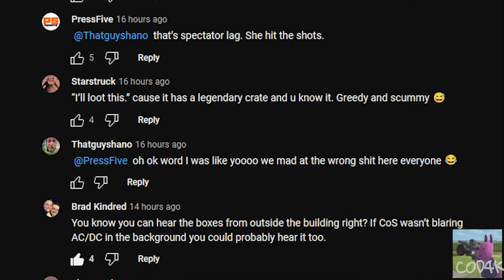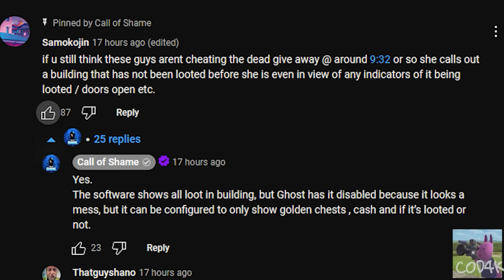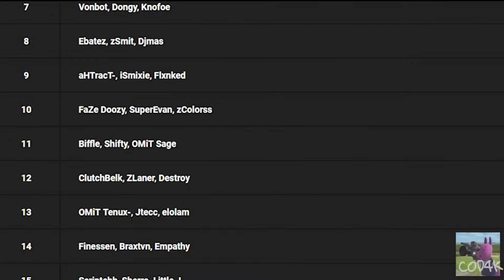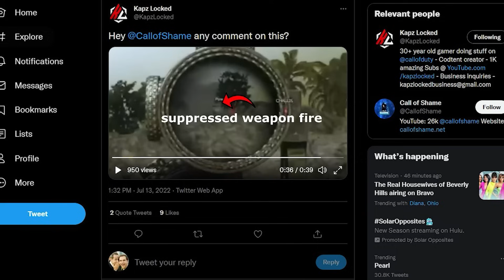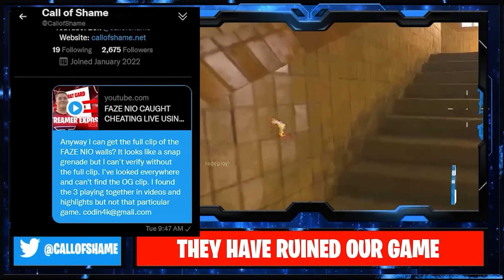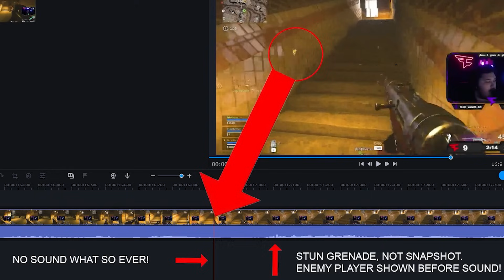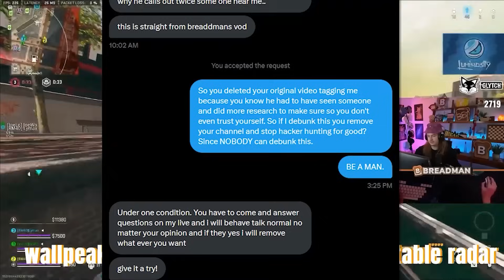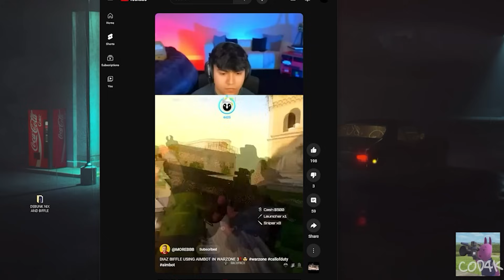Uncovering the Truth: The Ultimate Debunking Montage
Well, it's that time. I need a long long mental break from here. The past 2 years have been fun debunking and I've met some great people but need to reset. If you liked my content at all or even if you disagreed follow @Freund_cod on x a great debunker.

0:00 Intro
1:29 Metaphor Call of Shame
2:07 BBreadman Call of Shame
4:30 BobbyPoff Call of Shame
5:40 Natarsha Call of Shame
7:22 Rara Call of Shame
8:28 JoeWo Call of Shame
9:21 Jukeyz Call of Shame
10:29 Smixie Call of Shame
12:16 SuperEvan Call of Shame
13:42 Swagg Call of Shame
14:55 Swagg Call of Shame
15:30 Syphunny Call of Shame
18:33 Juekyz Call of Shame
21:51 Nio Call of Shame
26:15 Diaz Biffle Call of Shame
27:46 Hmay Viral Video on X
29:19 BBreadman Yildez
31:35 Diaz Biffle Yildez
32:35 Ottereyes BBB
33:46 JoeWo BBB
35:05 Destroy BBB
36:30 JoeWo BBB
37:23 JSmooth BBB
38:02 ShiftyTV BBB
39:55 Swagg BBB
41:41 Syphunny BBB
42:50 Syphunny BBB
43:54 Syphunny BBB
44:52 Vapulear BBB
46:02 Zlaner BBB
47:07 Falmex Call Of Shame
47:45 Zlaner BBB
49:24 Diaz Biffle BBB
50:23 Syphunny Viral Video